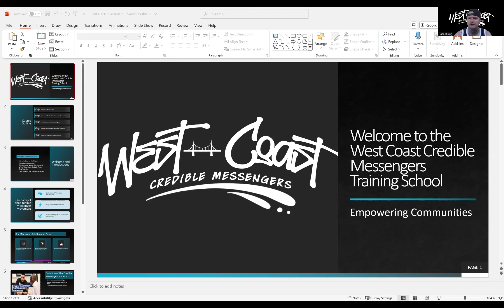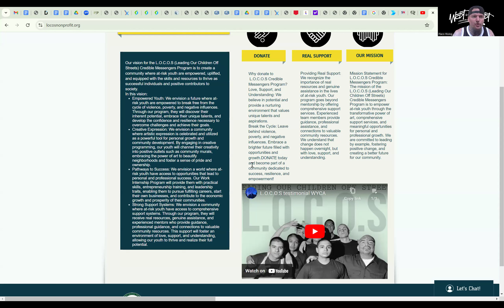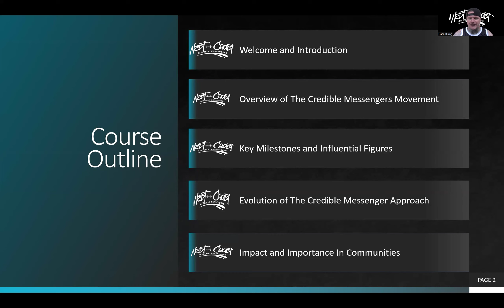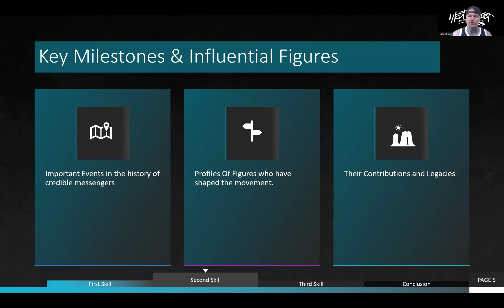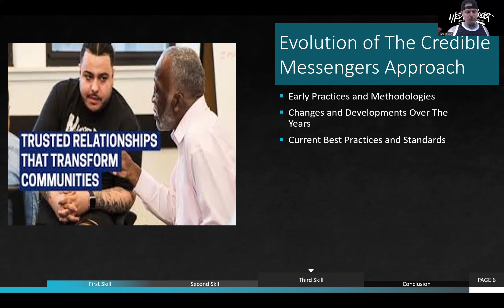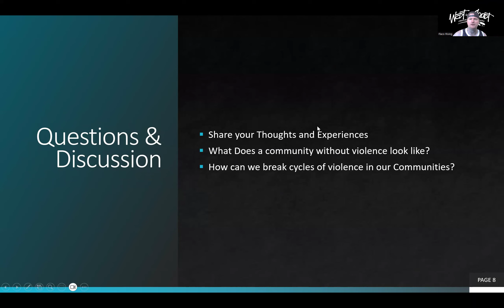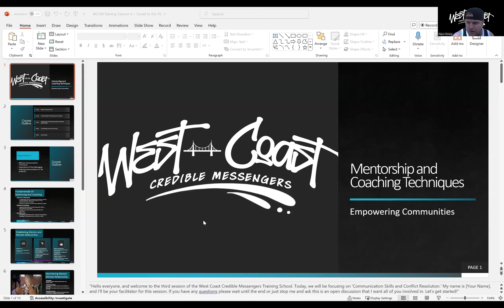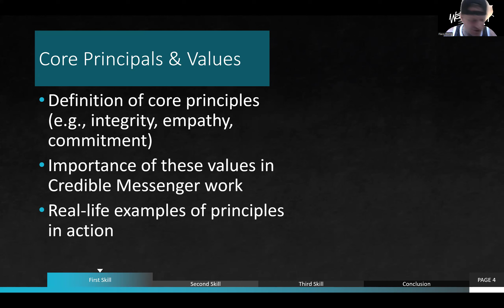L.O.C.O.S West Coast Credible Messengers Training School Certification Party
In this powerful video, watch Ryan Flaco Rising and Spanky Loco as they lead the charge, training the LOCOS West Coast Credible Messenger Army! These two impactful leaders are dedicated to empowering a new generation of Certified Credible Messengers, using their life experiences and knowledge to transform the streets and change the narrative.

See how Flaco and Spanky bring their realness, credibility, and passion to the training sessions, preparing our newly certified messengers to go back into their neighborhoods and facilities to do the hard work of healing and transformation. It’s not just training; it’s a movement. We’re building an army of mentors and leaders who will rise up to break the cycle of violence and oppression.

Join us on this journey as we strengthen our communities from within and redefine what it means to lead.